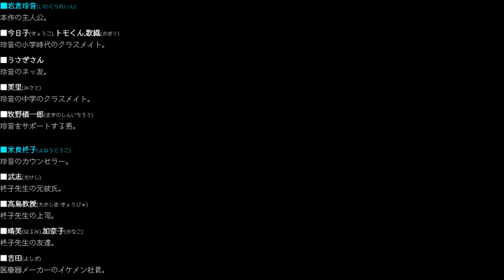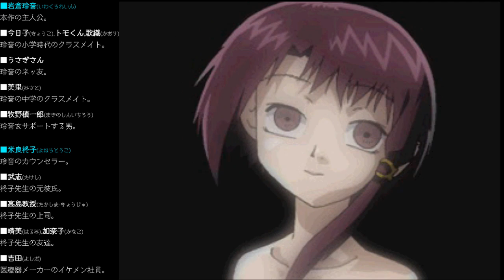【webを駆ける少女】 serial experiments lain 【実況プレイ】 #37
まさかの展開を見せるtakデータ